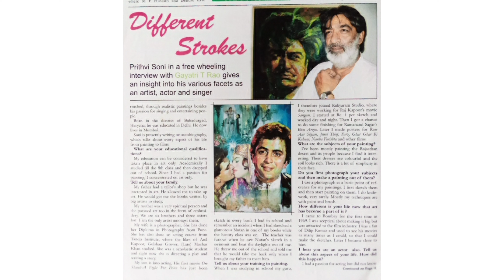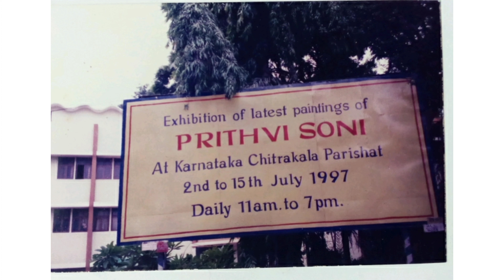The Life Journey of Prithvi Soni, an Influencing Artist In Conversation wth Shweta Singh, WABC/ Ep 9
Prithvi Soni was born in 1949 in Harayana and is one amongst those Indian artists who have accurately represented in their renderings, the true expressive vistas, and peoples of rural India.

The subdued colors and soft strokes he employs when he paints the people of villages in Northern India are surely the most distinctive features of his work. Like most other artists who paint village scenes and subjects, Prithvi Soni’s preferred medium of painting is oil and as a surface he always uses canvas.

About the Host Shweta Singh: She is the co-founder of the World Art Branding Conclave.  She is an artist herself and has exhibited her paintings in several parts of the country.